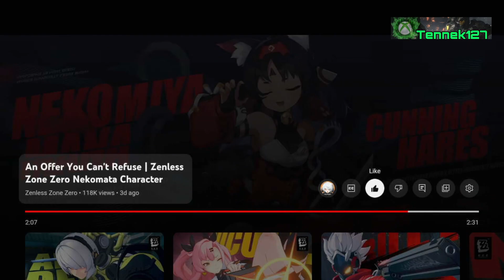THE NEW ZENLESS ZONE ZERO CHARACTER! - DONT JUDGE ME PART 4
Buy A Next Gen Console Today:

PS5 Disc:

PS5 DIGITAL:

Xbox Series X:

Xbox Series S Carbon:

Xbox Series S Base:

Nintendo Switch: